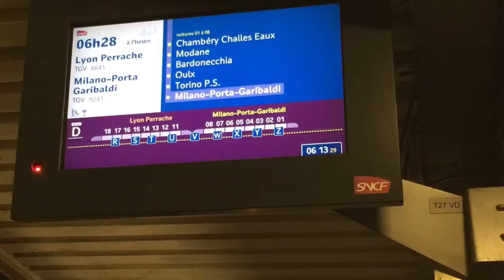Une journée au ski (la Féclaz, Savoie, 25 février 2015)